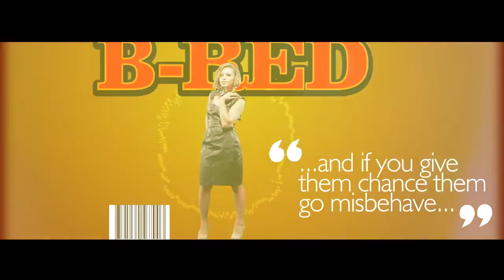B Red IWAJU Official Video